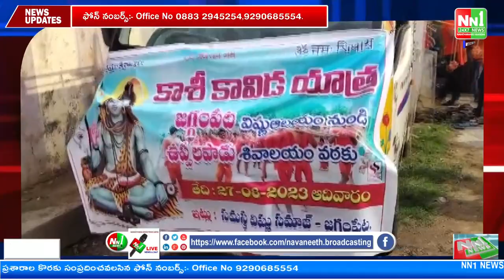జగ్గంపేట : మార్వాడిస్ ఆధ్వర్యంలో కాశీ కావిడి యాత్ర.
"nn1news live"
"nn1news luve"
"nn1news"
"nn1news live"

NN1 NEWS#
NN1 News#
nn1news live#
nn1news breaking news today#
nn1news Breaking#
nn1news Youtube on live#
nn1news Sucribe#